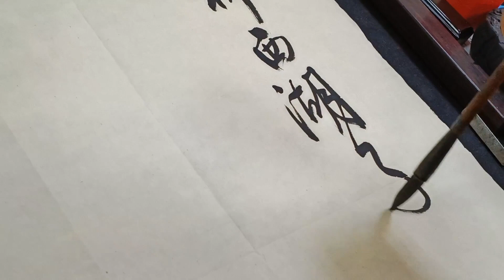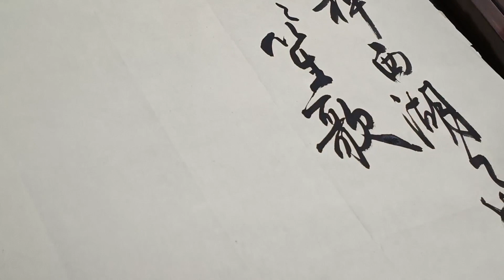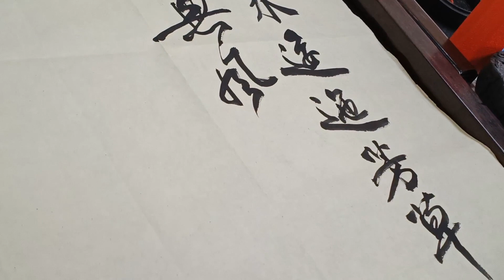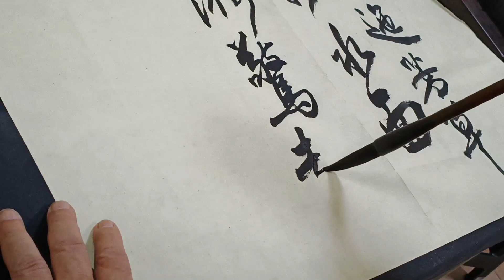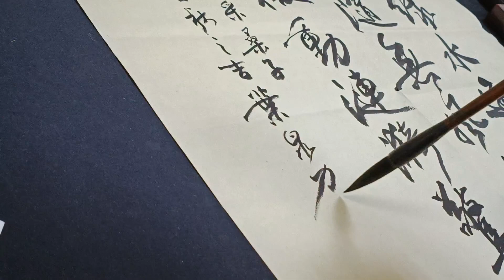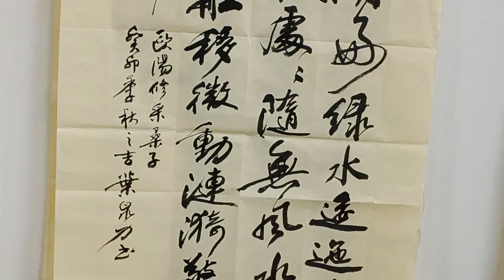歐陽修「采桑子.其一」「輕舟短棹西湖好.綠水逶迤..」書法家 葉泉力 書寫 清蔭軒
輕舟短棹西湖好2，綠水逶迤3。芳草長堤，隱隱笙歌處處隨4。

無風水面琉璃滑5，不覺船移。微動漣漪6，驚起沙禽掠岸飛7。